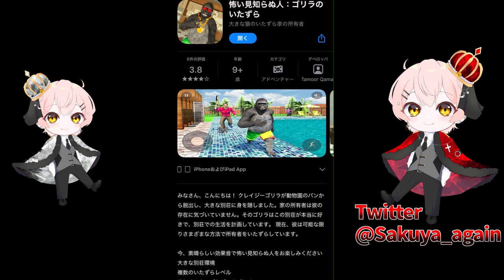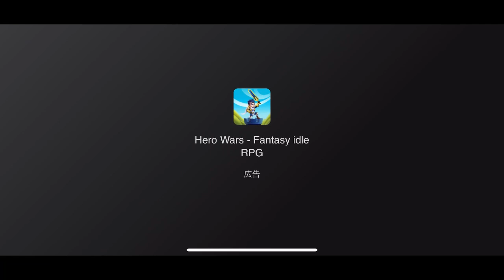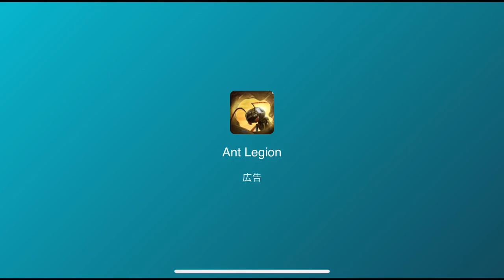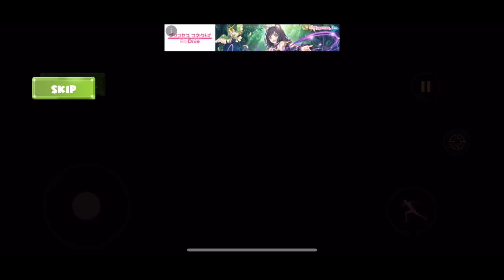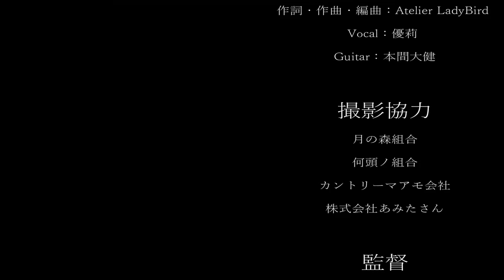ゴリラが、別荘で暴れ回るゲームがガチで面白すぎるww【実況】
今回は、ゴリラのゲームやりました
めちゃめちゃ面白いこのげーむw.(  . .)"

ｰｰｰｰｰｰｰｰｰｰｰｰｰｰｰｰｰｰｰｰｰｰｰｰｰｰｰ
◇動画内イラスト
すずたくん
ｰｰｰｰｰｰｰｰｰｰｰｰｰｰｰｰｰｰｰｰｰｰｰｰｰｰｰ
 🌟ボカロ🌟

ｰｰｰｰｰｰｰｰｰｰｰｰｰｰｰｰｰｰｰｰｰｰｰｰｰｰｰ